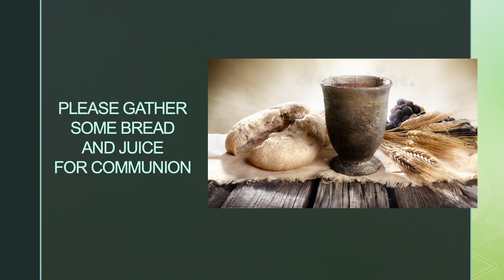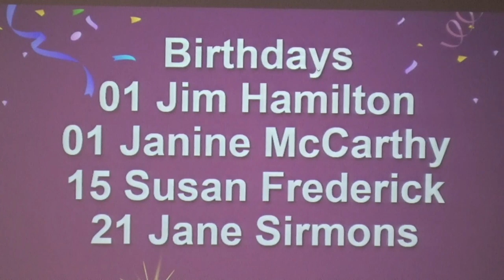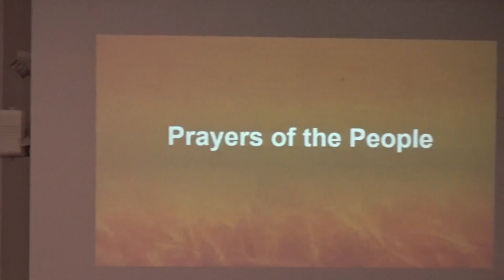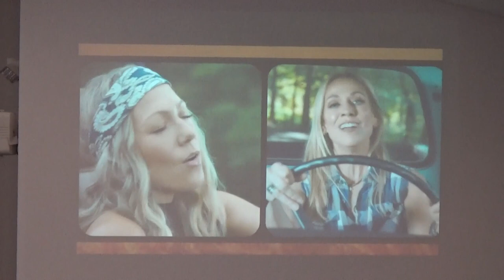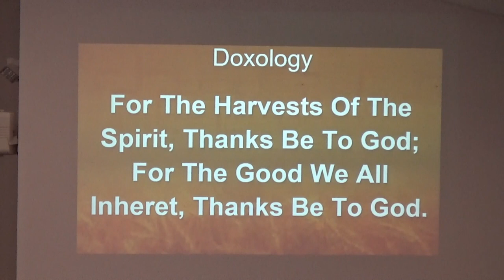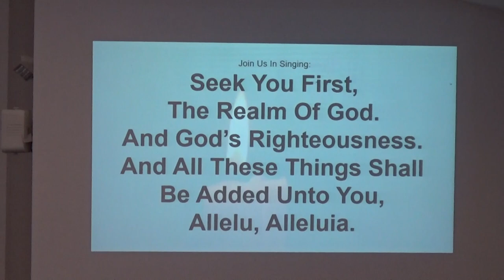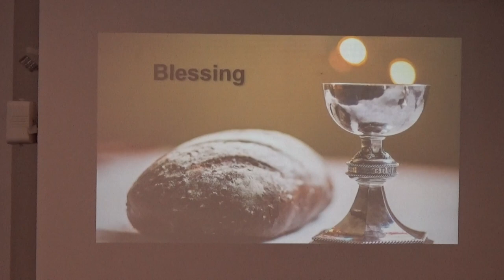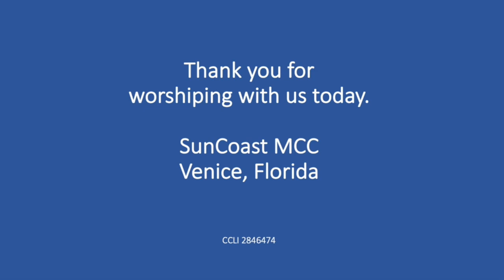SunCoast MCC Worship Sunday, November 12, 2023